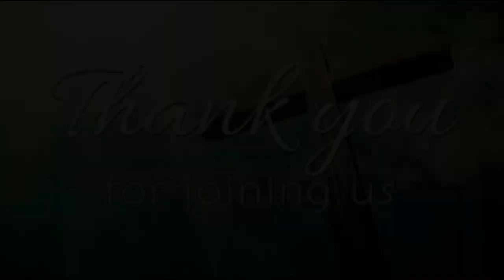Winning With The Word Part 2 | Pastor Julius T. Davis, | August 21, 2022 (YouTube Version)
Today's message
Sermon Title: Winning With The Word Part 2
Presenter: Pastor Julius T. Davis Jr.
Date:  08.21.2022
Scripture:  James 5